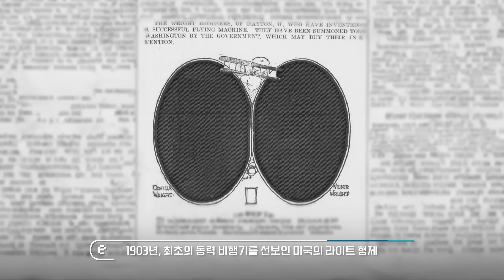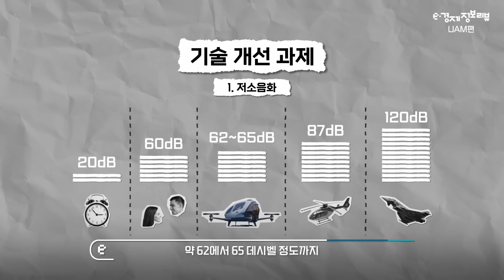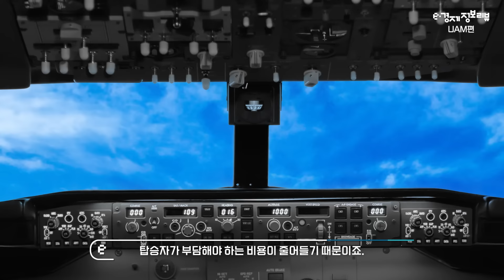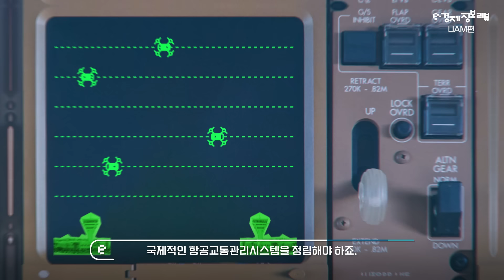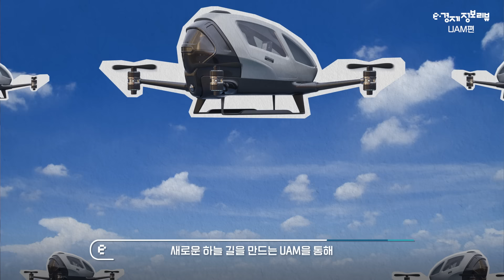[KDI 경제정보센터] e-경제정보리뷰: UAM 도전과제편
모터.. 배터리.. 또 뭐가 필요하지?

▶KDI 경제정보센터 e-경제정보리뷰 공식 홈페이지